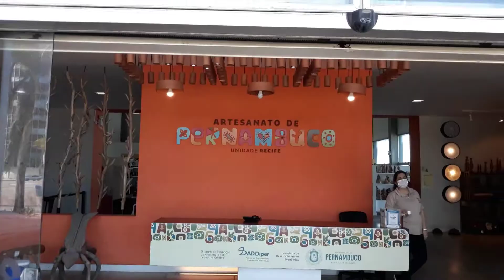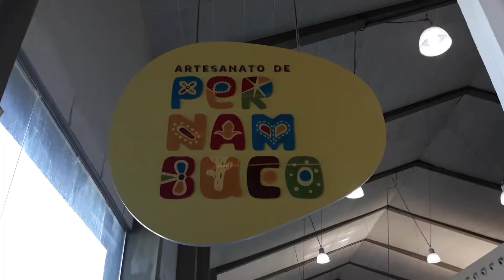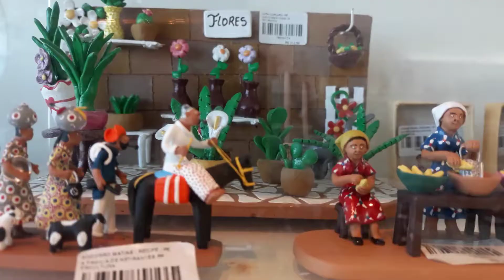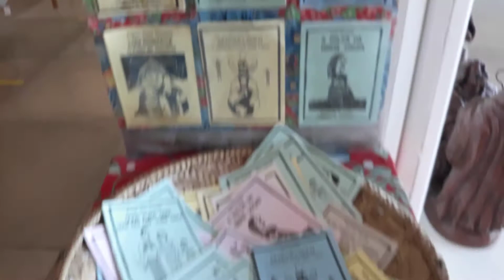Passeio de catamarã e visita ao centro de artesanato de Recife-PE